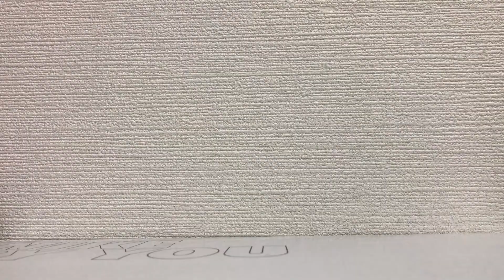【G-SHOCK】『W.C.C.S スケルトンフロッグマン』【腕時計を愛でる動画】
■本日の愛でるモノ
G-SHOCK W.C.C.S スケルトンフロッグマン

■今日の一言
本日はG-SHOCKのW.C.C.S スケルトンフロッグマンをながめていきます。
1990年代後半のG-SHOCKの一大ブームで伝説級のプレミアがついていた気がします。確か、何十万円とかだったんじゃないかと･･･。
当時の自分にはとても買えないものだったので、当時特集しまくっていた雑誌のGET ON!とかCOOL TRANSとかStreet Jackとかで擦り切れるほどながめていたのを思い出します。
それから10年近く経ってから近所のBOOKOFFで1万円弱で買えた時は嬉しくもあり悲しくもあり、栄枯盛衰を感じました。